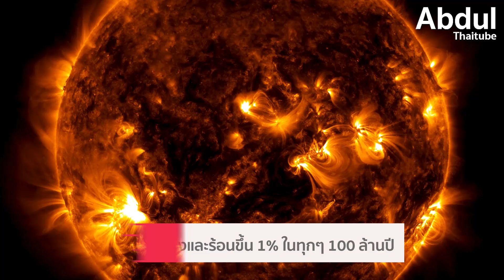7 การเปลี่ยนแปลงอันน่าทึ่งของจักรวาลในอนาคต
แม้ว่าเราจะไม่สามารถทำนายถึงสิ่งที่จะเกิดขึ้นกับจักรวาลในอนาคตอันไกลโพ้นได้อย่างแม่นยำ แต่ความรู้ความเข้าใจจากการศึกษาของนักวิทยาศาสตร์ในสาขาต่าง ๆ  ช่วยทำให้มนุษย์พอจะคาดเดาสิ่งที่กำลังจะเกิดขึ้นของเหตุการณ์บางอย่างได้ อาทิ วิวัฒนาการของดวงดาวตั้งแต่ก่อกำเนิดจนถึงจุดสิ้นสุด /การแปรสัณฐานของแผ่นเปลือกโลกที่ไม่เคยหยุดนิ่ง/  และการสูญพันธุ์ของสิ่งมีชีวิต ที่เกิดขึ้นซ้ำไปซ้ำมา

Clip นี้ Abdulthaitube รวบรวมเอา สิ่งที่เชื่อกันว่า จะเกิดขึ้นในอนาคตมาฝากกัน ไปดูกันว่า ดาวเสาร์ในอนาคตจะมีหน้าตาเป็นอย่างไร / ความสว่างของดวงอาทิตย์จะส่งผลต่อชีวิตบนโลกมากน้อยแค่ไหน และทำไมการเคลื่อนที่ของดวงจันทร์จึงส่งต่อการเกิดสุริยุปราคาใน 7 การเปลี่ยนแปลงอันน่าทึ่งของจักรวาลในอนาคตอันไกลโพ้น ไปติดตามกันครับ

0:00 บทนำ
1:04 วงแหวนดาวเสาร์จะหายไป
3:06 ดวงอาทิตย์จะสว่างและร้อนขึ้น 1% ในทุก ๆ 100 ล้านปี
5:02 ระบบสุริยะจะเดินทางรอบศูนย์กลางของกาแล็กซีครบหนึ่งรอบ
6:19 แผ่นดินโลกจะรวมตัวเป็นทวีปขนาดใหญ่
7:40 แสงวาบของรังสีแกรมมา ทำให้เกิดการสูญพันธุ์
9:41 เราจะไม่สามารถมองเห็นสุริยุปราคาเต็มดวงได้อีก
10:51 กาแลกซีทางช้างเผือกจะกลืนกินกาแลกซีแคระคนยิงธนู